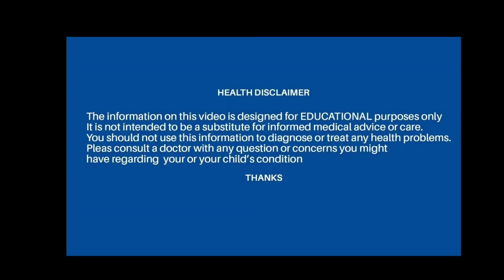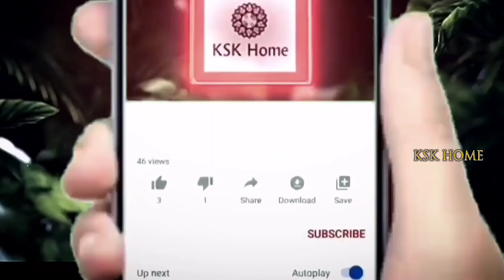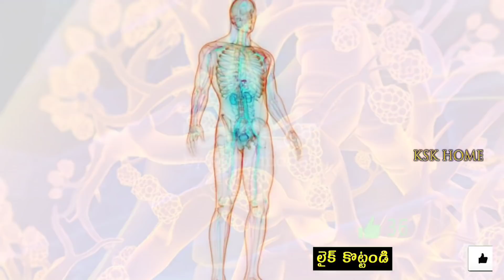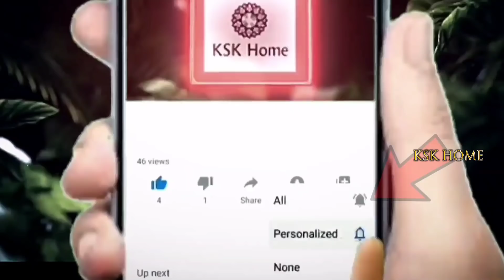నడుము నొప్పితో పాటు 100రోగాలను నయం చేసే శక్తి కలిగిన ఈ మొక్కని అస్సలు వదలొద్దు|| atibala chettu uses